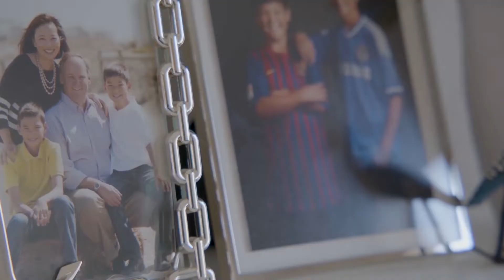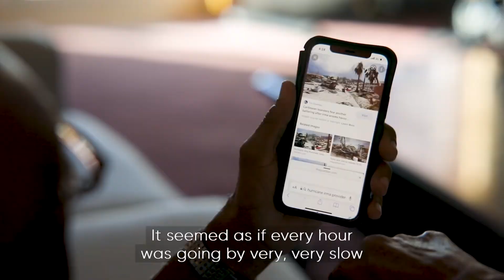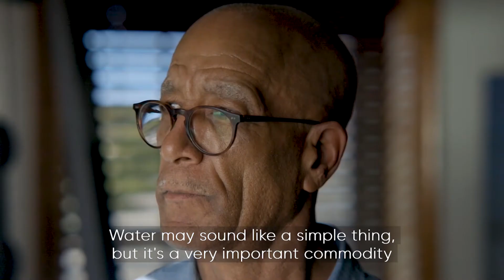Beneath the Surface: After the Storm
We are thrilled to be featured in Beneath the Surface, a new online video series produced by BBC StoryWorks for the International Water Association (IWA), that takes a deep dive into the world of water. This segment, After the Storm, highlights Itron and Provo Water, telling the story of how the utility used Itron’s AMI solution to more quickly recover water service after Hurricane Irma.